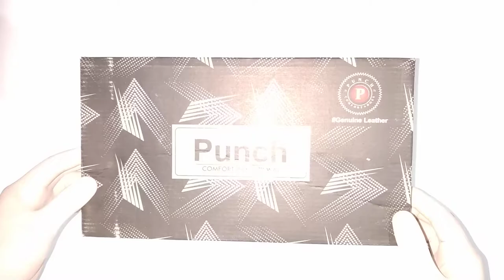Punch Men's Synthetic Leather Comfort Casual Loafer (Art-2528)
Punch is a Registered Brand. Manufactured by EMINENT FOOTWEAR.
Address - 569 Awadhpuri, Alwatia, Bodla Road, Agra